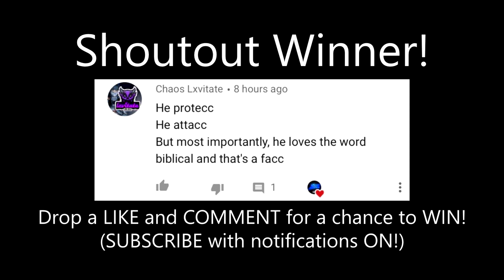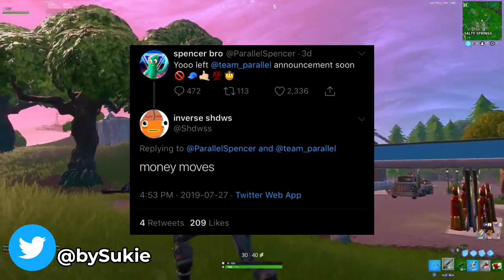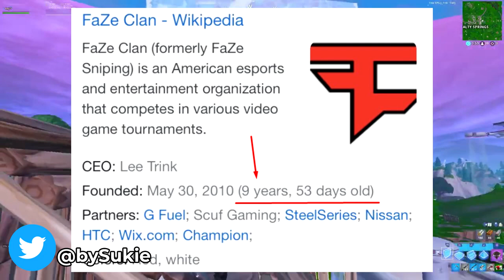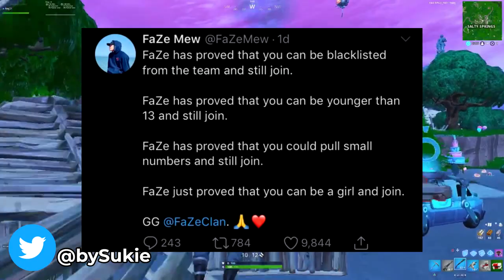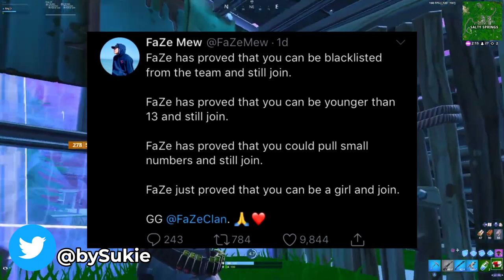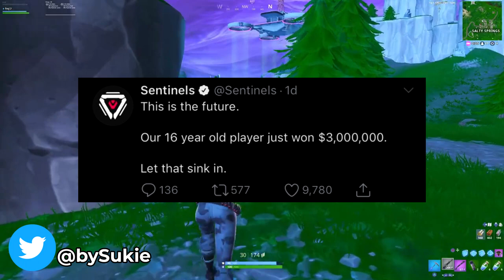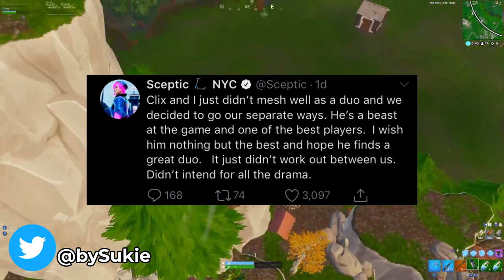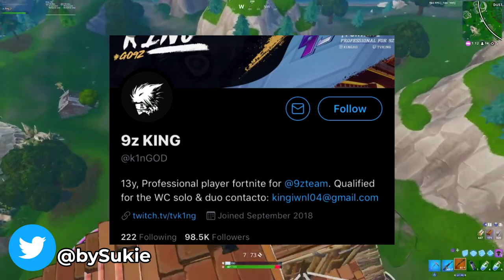FaZe FINALLY Did This After 10 YEARS - Ghost Issa & BenjyFishy Not Happy - Spencer LEAVES Parallel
FaZe EwOk - First ever girl to join FaZe - Ghost Issa & BenjyFishy , Parallel Spencer , Fortnite World Cup , XXiF booed , FaZe Sway , Bugha - Clix & Sceptic new duo ?

Watch my last video:
5 Evade Members KICKED - End of 77 Sus Sway , FaZe Fan Meetup , Evade RC Results - FaZe Mew & Lix

Tags (Ignore)